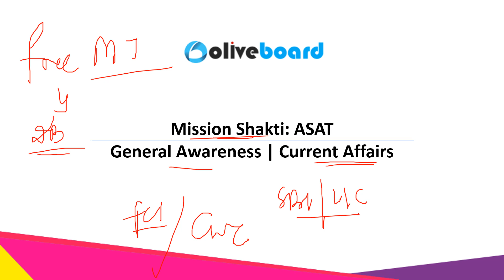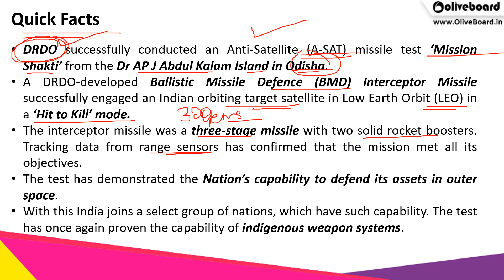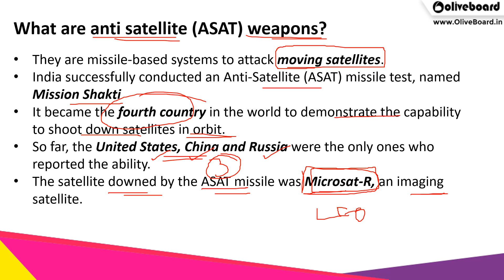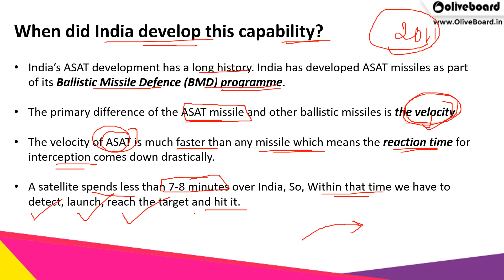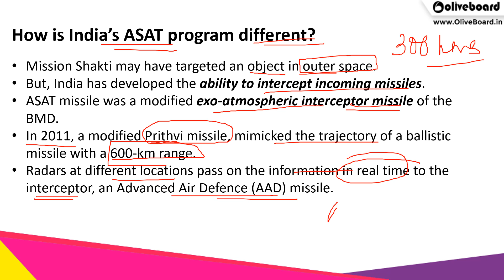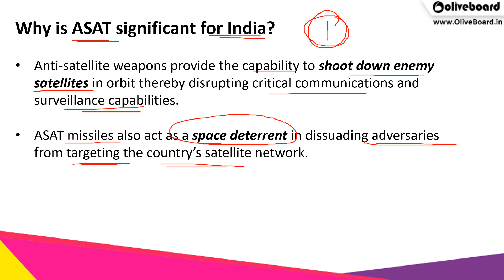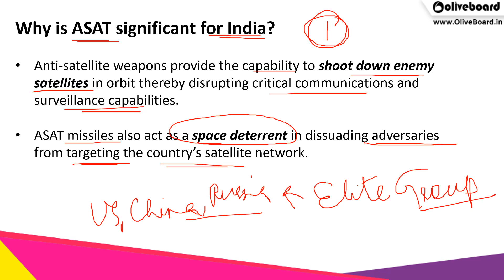What is ASAT | Mission Shakti | Current Affairs | GK | SBI | LIC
Anti-satellite weapons (ASAT) are space weapons designed to destroy satellites for strategic military purposes. Only the Elite Group consisting of the United States, Russia & China have demonstrated this capability successfully. India under the Mission Shakti has been successful in launching the ASAt & has become a part of the Elite Group. It is a moment of proud for all Indians as India has achieved another milestone of a successful launch of ASAT, indigenously developed by DRDO.

ASAT forms a part of the Current Affairs & General Awareness for various Banking & Government Exams like SBI PO 2019, LIC AAO, CWC, FCI, SSC CGL, RRB NTPC, ESIC, etc. Being in News, it might also be a topic of discussion for Bank Interviews & Group Discussions.